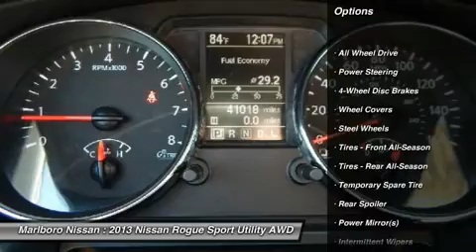2013 Nissan Rogue 36068A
2013 NISSAN ROGUE Marlborough, MA
Stock# 36068A

Marlboro Nissan
740 Boston Post Rd E

Your New Adventure awaits in this Nissan Certified  S AWD  Rogue!! This Midsize Crossover comes well equipped with Full Power Options, AM/FM/CD with iPod Interface, Cruise Controls, Air Conditioning, ABS Brakes and more!!! The Nissan Certification comes with a Factory Backed 84 month/100,000 Mile Limited Warranty, 167 Point Safety Inspection, and 24/7 Nissan Roadside Assistance for additional Peace of Mind. This Rogue is priced to sell FAST!!! So Call or Email Marlboro Nissan Today, and Start Driving Today!!!